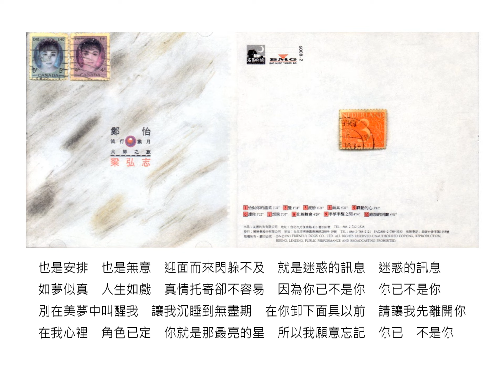面具 - 鄭怡（選自：鄭怡。1993年『流行歲月大師之旅梁弘志』專輯）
歌名：面具
演唱：鄭怡
詞曲：梁弘志
選自：鄭怡。1993年『流行歲月大師之旅梁弘志』專輯
也是安排　也是無意　迎面而來閃躲不及　就是迷惑的訊息　迷惑的訊息
如夢似真　人生如戲　真情托寄卻不容易　因為你已不是你　你已不是你
別在美夢中叫醒我　讓我沉睡到無盡期　在你卸下面具以前　請讓我先離開你
在我心裡　角色已定　你就是那最亮的星　所以我願意忘記　你已　不是你